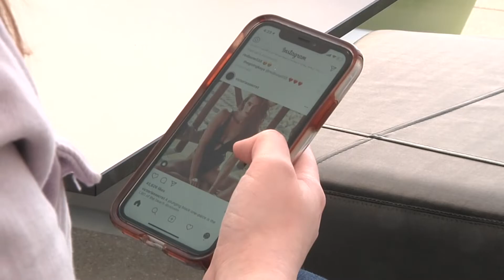INFLUENCERS PACKAGE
For The Daily Iowan